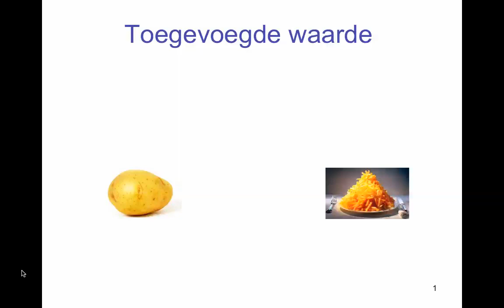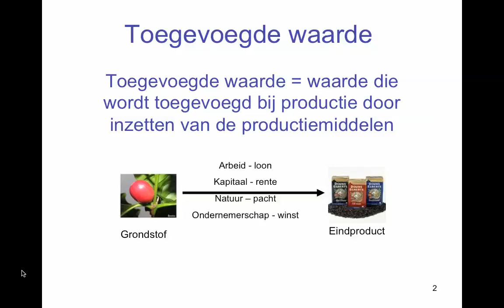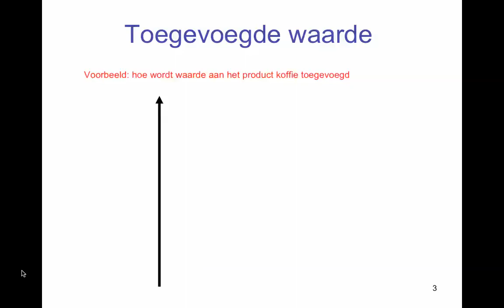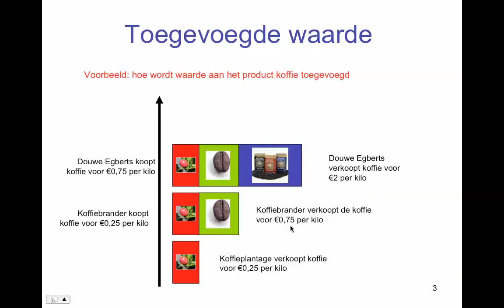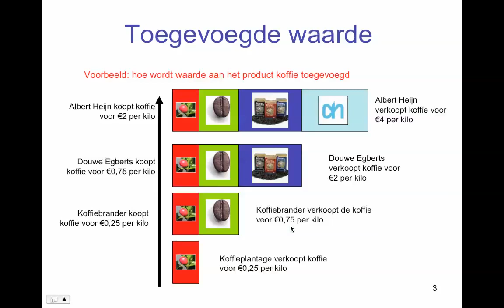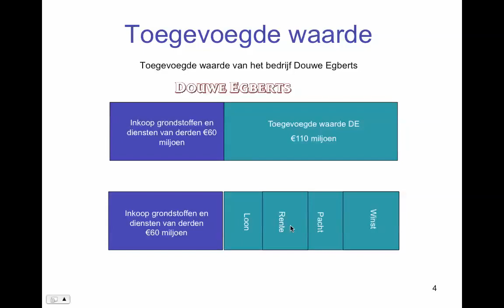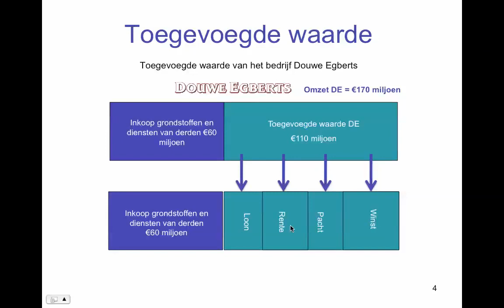Economie Academy : les toegevoegde waarde, nationaal product en nationaal inkomen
✅ Registreer je nu gratis en download de oefening bij deze uitleg
🎓 Een hoger cijfer halen en slagen! Check onze online toets-trainer of examentrainer
✅ Ken jij al deze tips al?